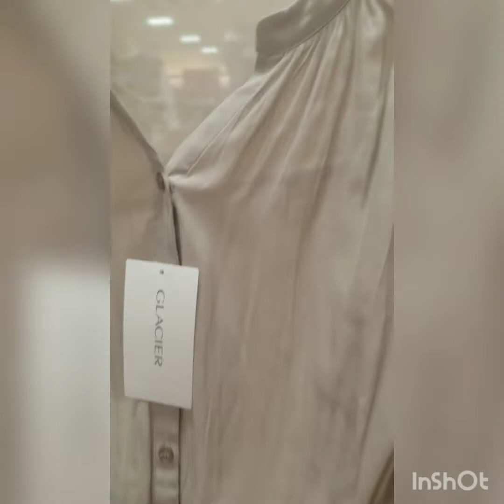window shopping after my hair cut at nano stetch salon stress free